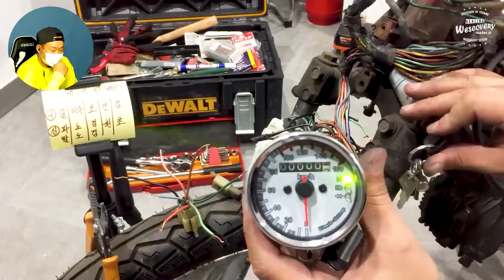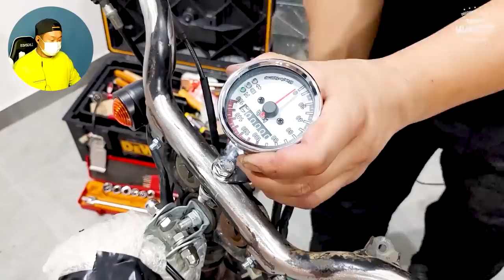대림 바이크 대변신ㅣ29만원ㅣ커스텀 바이크ㅣ미x내구성ㅣ모토캠핑 바이크ㅣ시티100ㅣ언더본 커스텀ㅣ슈퍼커브ㅣ커브 커스텀ㅣ바이크 튜닝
(맞춤법 수정)

00:14 되→돼
00:17 되→돼
00:20 되→돼

이번엔 모토캠핑용+데일리용 바이크를 직접 '리싸이클링' 해보았습니다.
p.s 13:11 도시형 라이딩을 위해 탑박스와 슈퍼커브용 바구니 장착!

사용 된 바이크 : 대림 시티100 센터판 (29만원)

사용 된 부속품 : 내돈내산! 👍✌️

(※ 하단에 부속품링크를 공유하지만 어떠한 혜택도 받지않습니다. 홍보x 광고x 위스커버리와 관련없음.)

온라인

NaPm=ct%3Dksn7nlsx%7Cci%3Dcheckout%7Ctr%3Dppc_myc%7Ctrx%3D%7Chk%3D09d1a3b4cfb3223c0afc311e774cb23046544e73

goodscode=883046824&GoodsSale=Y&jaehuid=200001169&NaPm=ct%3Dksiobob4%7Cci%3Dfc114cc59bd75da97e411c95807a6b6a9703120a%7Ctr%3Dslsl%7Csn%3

●뒷텐덤발판 : 14,000원 / 배송비 3,000원 / 2 EA

●내열스프레이(엔진도색/핸들도색) : 7,500원 / 배송비 3,000원 / 1EA
NaPm=ct%3Dksiopgg8%7Cci%3D7216d4a429a7811d0d8c1af2aa8c4441d4179ed0%7Ctr%3Dslsc%7Csn%3D166823%7Chk%3D9d5bc0469c2e6537105b847a7d891da3

●프라이머(전체/착색유도제) + 차량용도색락카(메인/차대용/코메트블루) + 투명마감 : 재량(프라이머 2개, 메인 3개 투명 2개 사용)
NaPm=ct%3Dksip5m8o%7Cci%3Da179ab3303d1e76895225fbaa3618a5996f7b9e1%7Ctr%3Dsls%7Csn%3D163546%7Chk%3D62c591cbdc24a56825d8fc4a47a2bb4022

●브레이크등(번호판다이 일체형/싱글) : 9,900원 / 배송비 2,800원 / 1 EA
NaPm=ct%3Dksiq7fco%7Cci%3D5818692f0b96d13967c1cf2a896f2bc0a8b4bc54%7Ctr%3Dslsl%7Csn%3D2870581%7Chk%3D02967d10f6904cdbd2fd29b24359aacaac0

●윙카(깜빡이/앞/뒤) : 29,800원 / 배송비 3,000원 / 2 EA

●사이드미러(원형크롬/10mm) : 9,900원 / 배송비 2,500원 / 1 SET
NaPm=ct%3Dkskgcgj4%7Cci%3D2f0e30f3052af6facdd03cfbe4c9a947daf249a4%7Ctr%3Dsls%7Csn%3D372186%7Chk%3D0317018ce37e0ef41da242d73ff25e0c6786e

●헤드라이트 : 가지고 있던 것 사용

●혼다커브 철제바구니(앞/블랙) : 29,800원 / 배송비 4,000원 / 1 EA
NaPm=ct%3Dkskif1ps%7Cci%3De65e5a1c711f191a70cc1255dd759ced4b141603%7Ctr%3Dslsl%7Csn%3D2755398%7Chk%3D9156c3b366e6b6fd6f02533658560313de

●커브짐대(리어캐리어) : 65,000원 / 배송비 3,000원 / 1 EA / 재타공 필요

NaPm=ct%3Dksn78cul%7Cci%3Dcheckout%7Ctr%3Dpla_myc%7Ctrx%3D%7Chk%3D2f75114328b4f8c8f2cfb8bc485b2b5f7eb26929

●오토바이 커스텀 핸들바그립(브라운) : 9,900원 / 배송비 2,500원 / 1SET
NaPm=ct%3Dksoqp4b7%7Cci%3Dcheckout%7Ctr%3Dppc%7Ctrx%3D%7Chk%3Dbe6267111a542a284120d4870e794103cd69a882

오프라인

●포맥스(휠 커스텀용)900*600 : 약 2만원 대 / 2EA / 알파문구 또는 홍익대학교 근처 호미화방

●시트가죽 + 스펀지 : 오프라인(동대문/동대문역사문화공원 근처) / 40,000원

Production Directed by wescovery

[Product Creation Crew]
Main Director / Product Engineer : Bo
Channel Manager : Kevin

More watchful, useful and interesting